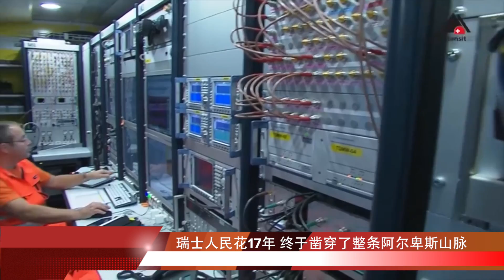瑞士人民花17年 终于凿穿了整条阿尔卑斯山脉图